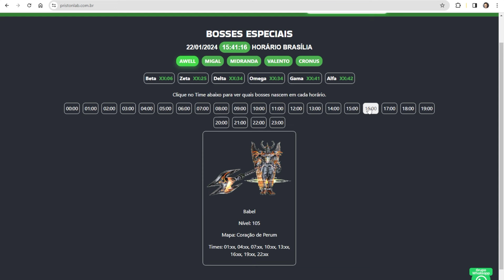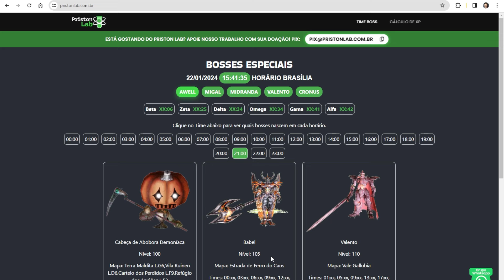Quer ficar Full Cabeção e Full Sheltoms de Graça? Assista esse vídeo!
Galera quem puder fortalecer nosso parceiro, eu agradeço muito!